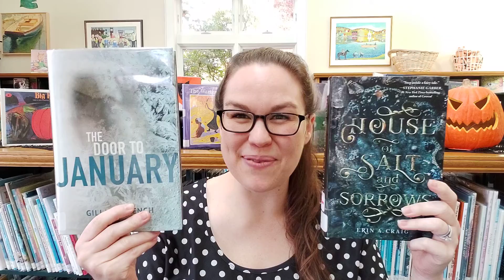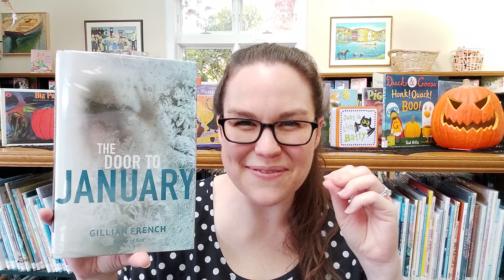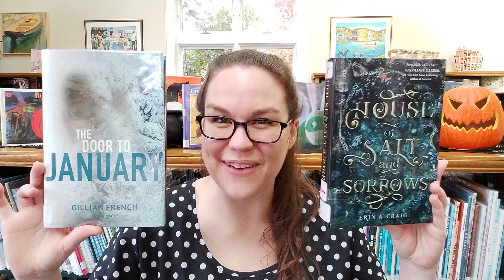Spooky Book Recommendations - Young Adult Fiction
This week Miss Katie recommends reading:
House of Salt and Sorrows by Erin A. Craig (p. 2019)
The Door to January by Gillian French (p. 2017)